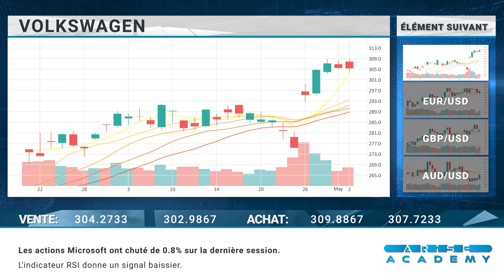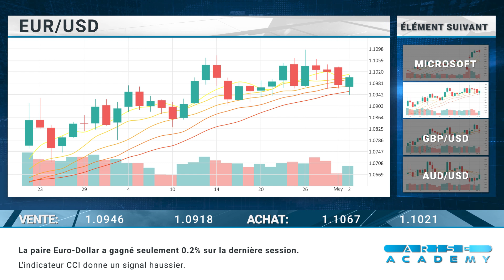Arise Academy FR Revue journalière des marchés 03 05 2023